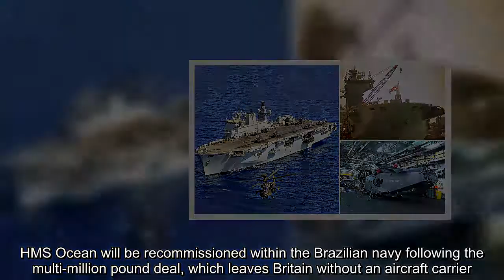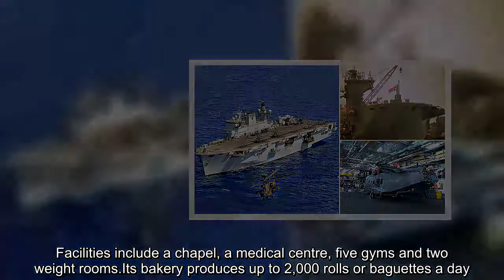Britain 'sells Royal Navy's flagship HMS Ocean to Brazil'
Britain has sold the Royal Navy's flagship to Brazil for £84million, it has been reported.HMS Ocean will be recommissioned within the Brazilian navy following the multi-million pound deal, which leaves Britain without an aircraft carrier.The Royal Navy's new flagship HMS Queen Elizabeth is not expected to be fully operational until 2020.Experts fear the sale agreed by top brass will reduce Britain's ability to conduct military operations.However naval bosses claim the money is desperately needed to plug an estimated £20billion black hole in defence finances.The UK Defence Journal reported that a source from within the Brazilian defence community, Roberto Lopes, confirmed a deal had finally been struck.However a Minister of Defence spokesperson told the MailOnline: 'Discussions with Brazil over the long-planned sale of HMS Ocean are at an advanced stage, but no final decisions have been made.'HMS Ocean has served admirably with us since 1998 and the revenue she generates will be reinvested in defence as we bolster our Royal Navy with two types of brand new frigates and two huge aircraft carriers.' HMS Ocean, which cost £150 million when it entered service, is equipped with Wildcat and Merlin Mk3 helicopters.The ship underwent a £65million refit in 2014, leading naval sources to question why money was spent refurbishing the ship, only for it to be sold for £15million more.Its replacement, the much-feted £3.1billion HMS Queen Elizabeth, was launched late last year but will not be running a full capacity for another two years.Weighing a colossal 65,000 tonnes, the Queen Elizabeth is 919ft long with a flight deck of four acres – space for three football pitches.HMS Queen Elizabeth sails past the Spinnaker Tower as she arrives in Portsmouth in August last year The Queen Elizabeth is 919ft long with a flight deck of four acres, space for three football pitches.The 65,000 ton aircraft carrier is the largest and most powerful warship ever built by the UK.It is 184ft from the carrier’s keel to its masthead – 13ft more than Niagara Falls – and it contains 226 miles of pipework.At present, the warship has a crew of around 700, but that will increase to 1,600 when it has a full complement of around 40 F-35B jets and Crowsnest helicopters.It will have an operational range of up to 10,000 nautical miles and will be capable of speeds in excess of 25 knots (29 mph).Facilities include a chapel, a medical centre, five gyms and two weight rooms.Its bakery produces up to 2,000 rolls or baguettes a day.It was assembled at Rosyth from nine blocks built in six UK shipyards, including BAE Systems Surface Ships in Glasgow, Babcock at Appledore, Devon, and Babcock at Rosyth.At present, the warship has a crew of around 700, but that will increase to 1,600 when it has a full complement of around 40 F-35B jets and Crowsnest helicopters.It will have an operational range of up to 10,000 nautical miles and will be capable of speeds in excess of 25 knots (29mph).The Queen commiss